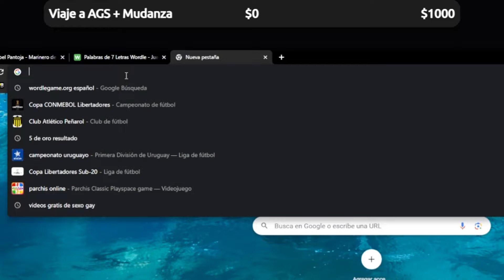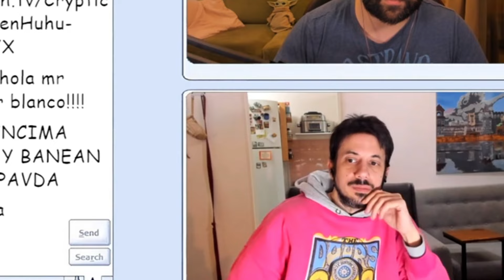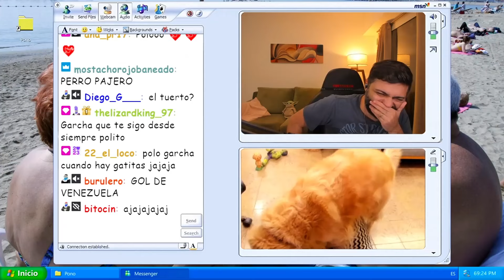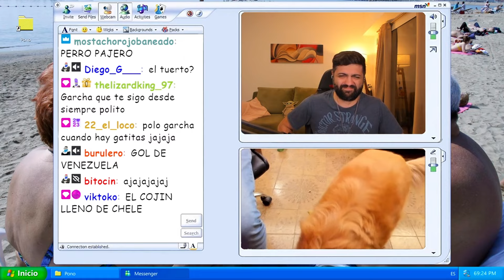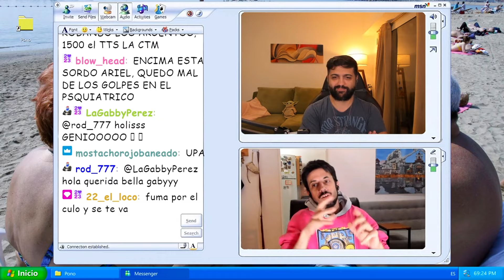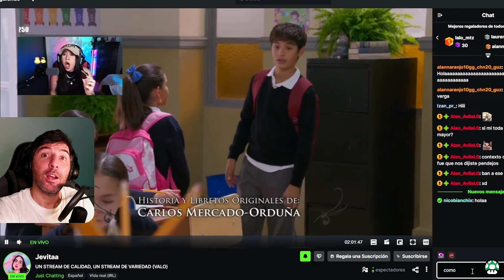RESUMEN COMBO LOCO JUNIO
Con ustedes el resumen de junio , bizarro y bien polémico como a mi me gusta , les dejo mi discord para que se sumen y me mande clips de sus streamers favoritos , manden cosas que pueda sacar de contexto y divertido
@MaritoGames @MrAlleda @ArielBlancook @NicoBianchix @SchapiraManuk @MatiasBottero la cuerpo amor , @VorterixOficial @GuicaseroPopova @0800cats la cuerpo amor pendejita de 22 @TiempodeVideojuegos y el viejo busca porn de tellier